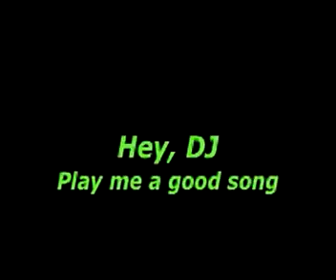Copy of Real Talk (Epasode 1 Pt.1).mp4